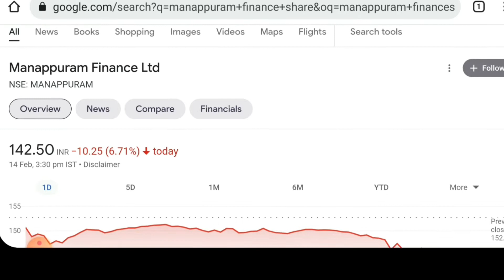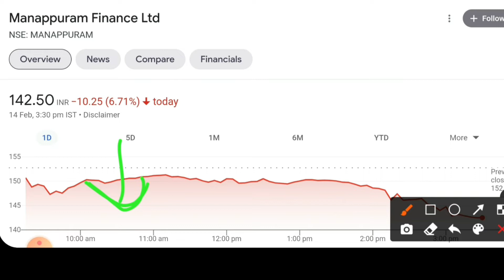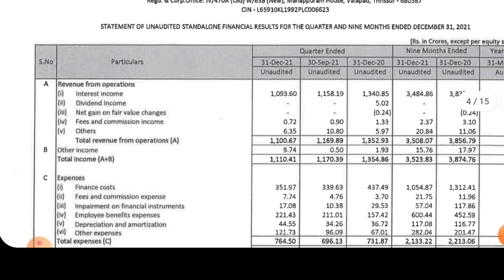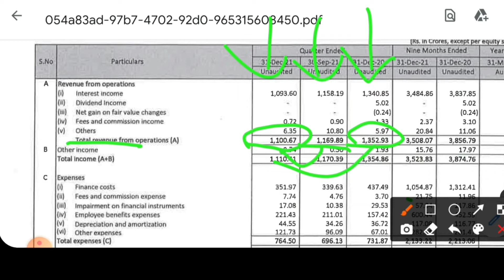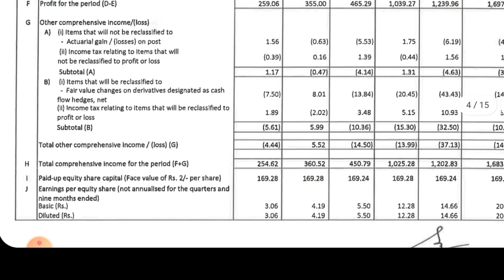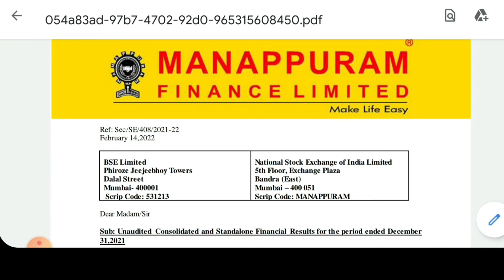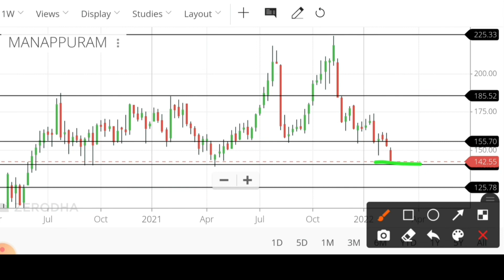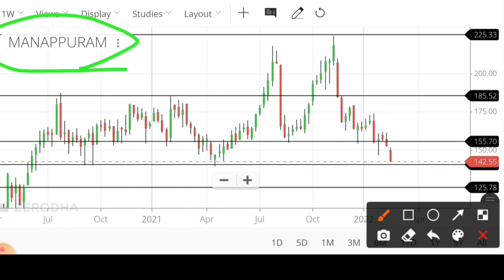Manappuram finance Q3 results 2022 | Manappuram finance stock news | Manappuram share news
Hello

I have informed you in this video about Manappuram finance share news  and possible level and target.

top stocks.
best stock.

intraday tips.
intraday shares.
intraday stock.
intraday trading.
trading stocks.
stock market.
intraday shares.